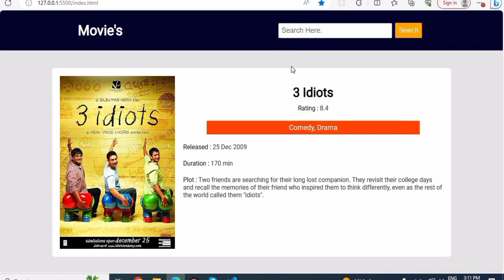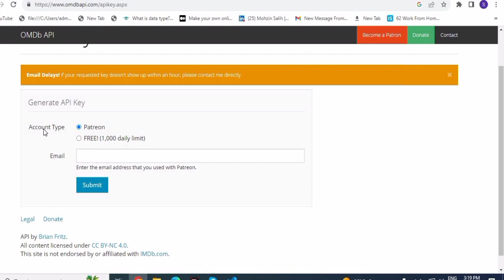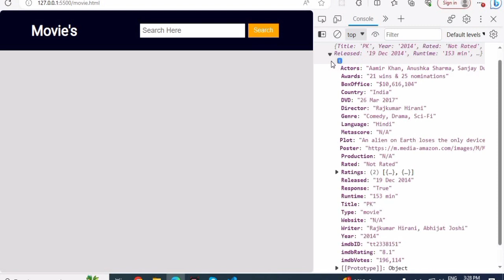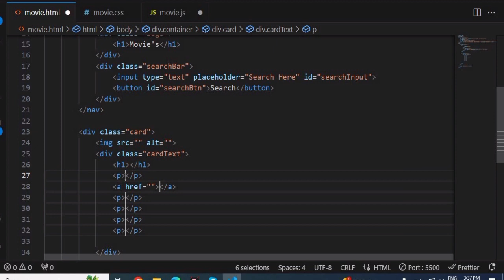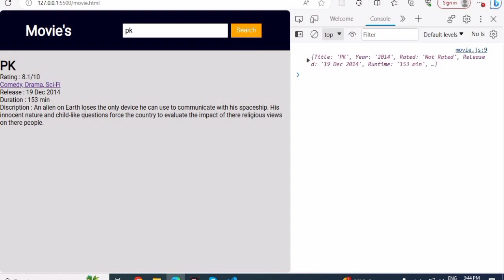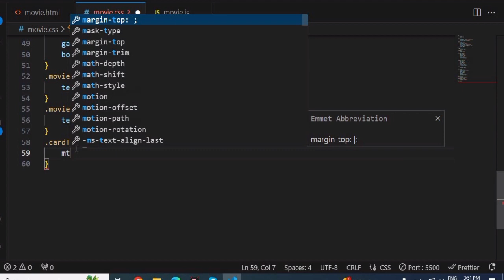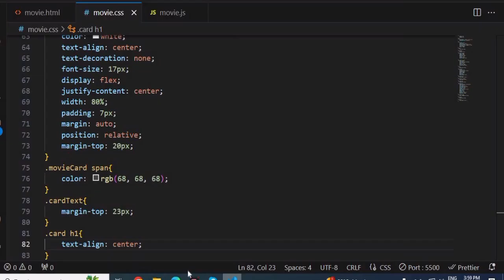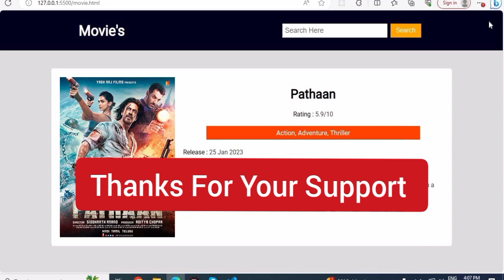How To Make A Movie App Using API and JavaScript | Movie App Using HTML CSS and JavaScript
Thanks for your Huge Support ❤️
If you learn something from this video
Then Please share because it helps many people.

how to make website using html and css in hindi,
how to make website using html css and javascript,
how to make website using html css javascript,
how to make website using html css and javascript in hindi,
how to make website html css and,
how to make website html css javascript,
how to make website html css and javascript,
website using html css and javascript,
how to make html css website,
html css,
javascript,
website using javascript,
how to make website using api,
how to make movie app using api,
ecommerce website using html css and javascript,
ecommerce website using html and css,
ecommerce website using html css,
ecommerce website using html css javascript,
how to make website,
how to make javascript website,
ecommerce website,